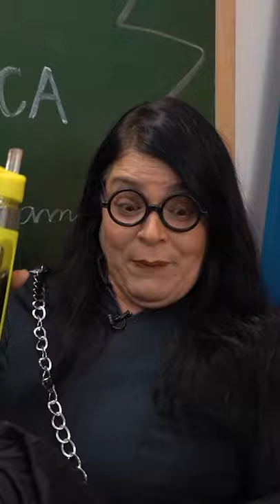A DIRETORA TEVE DOR DE BARRIGA - LUCCAS TOON COMÉDIA